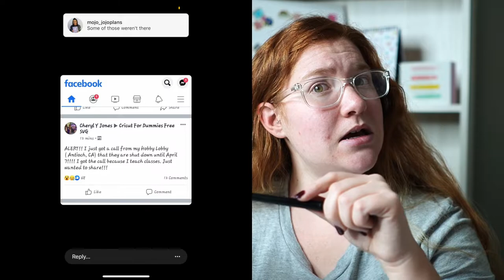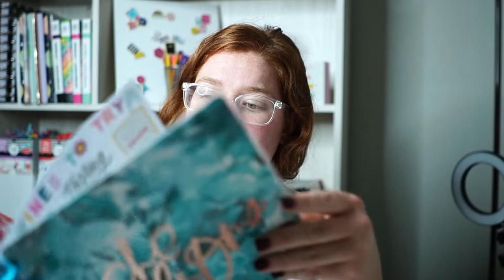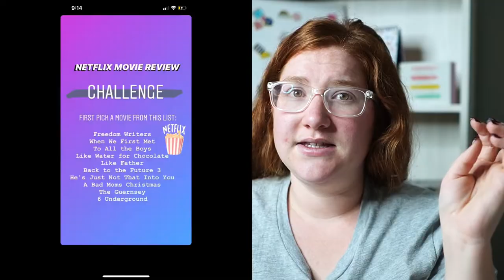Happy News with Amber episode 12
With all the Coronavirus craziness going on, I decided to focus on the positives that are happening in the community! So many efforts on Instagram to keep the community going and connected!